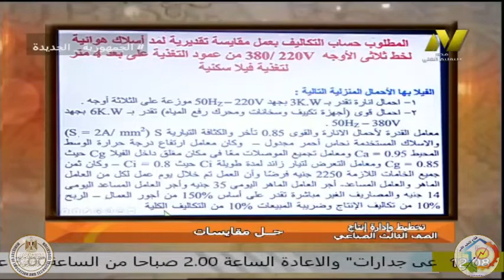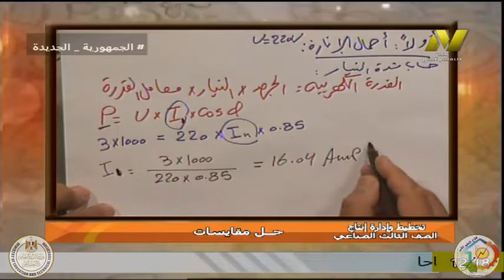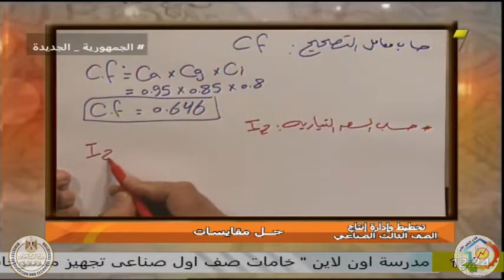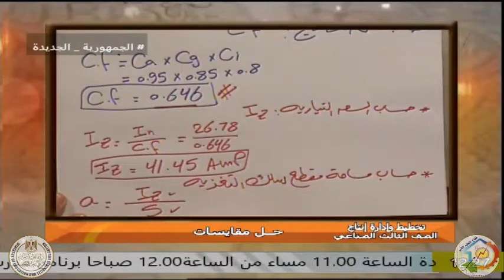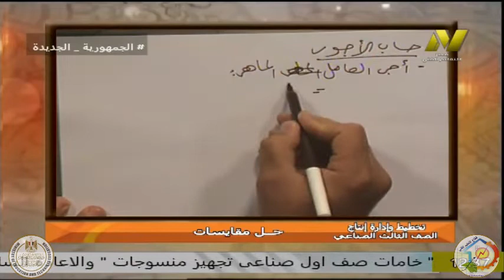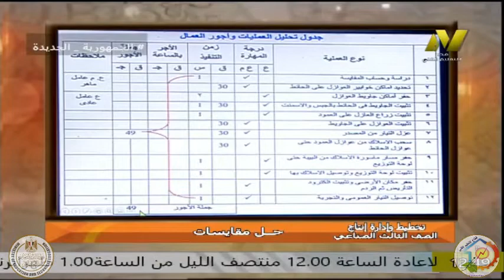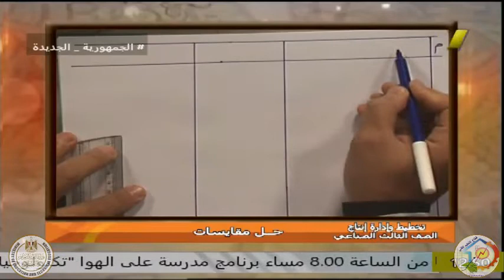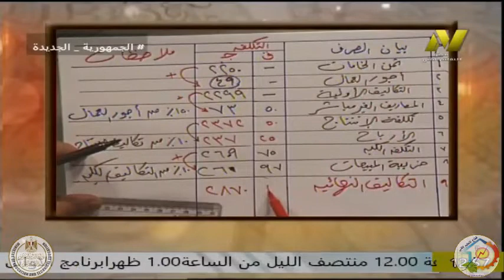الصف الثالث صناعى - تركيبات ومعدات كهربيه - تخطيط - تابع حل مقايسات فيلا سكنية - ا محمود عبد العاطى